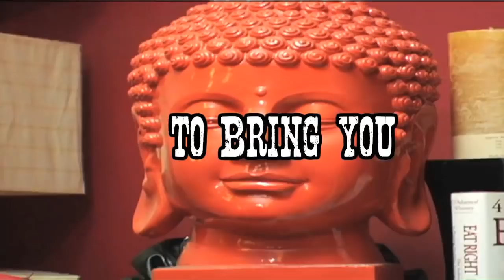Trace: Outside the Lines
On Shartsville Hometown News, Lil Trace Harlan Edwin Crooks, the puppet monster version of the Whiskey Sharts' guitarist by the same name, has his own special interest segment where he travels all over Shartsville looking for the next big news. Though not every shitizen of Shartsville finds his segment all that newsworthy.